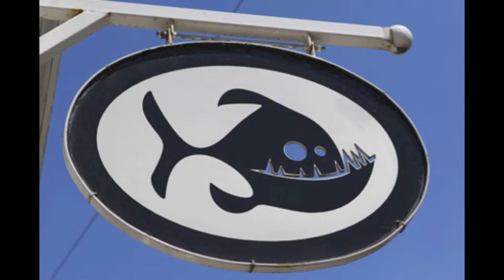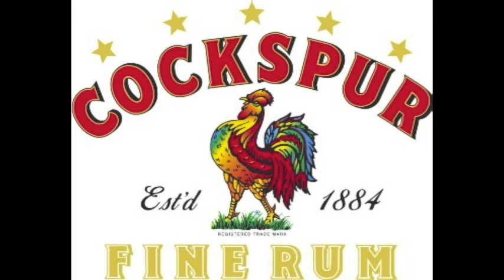Jems 1.6.1 - Frank Holder and the Fraser-Myers Big Band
Track 6 on the album 'Fraser-Myers Big Band'

Sung by FRANK HOLDER
Pans by FRANK RICOTTI
Arranged by STEVIE HUGHES
Written by JIMMY MYERS
Afro-Latin Drums by FRANK HOLDER